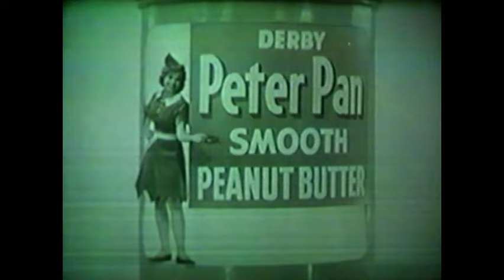Walt Disney's "Perilous Assignment" Season 6 Ep 6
From Season 6 of Walt Disney's Disneyland Anthology program we have Episode 6: Perilous Assignment which originally aired on November 6th, 1959.  Walt Disney takes us on a journey to far-off locations where Disney film crews have worked.  The program opens with the underwater filming of 20,000 Leagues Under the Sea then shifts to the Swiss Alps where the film, Third Man on the Mountain was shot.  This episode, minus commercials and the preview for next week's show (Move Along Mustangers, part 7 of the Elfego Baca series) is available for digita purchase or rent from Disney through Amazon Prime and iTunes.  Therefore, I can't upload the episode here.  I have included the opening and closing along with some commercials and the preview of next week's show.  There is also a short promo for Third Man on the Mountain at the end.  Third Man on the Mountain, the inspiration for Walt Disney's Matterhorn attraction, is available on Disney+!